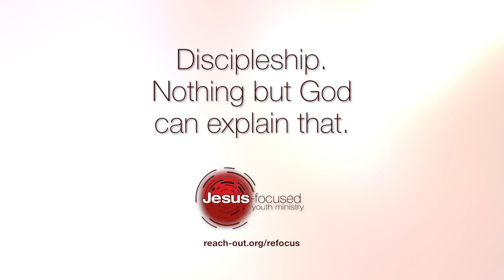REfocus: Meet Karsen & Sam